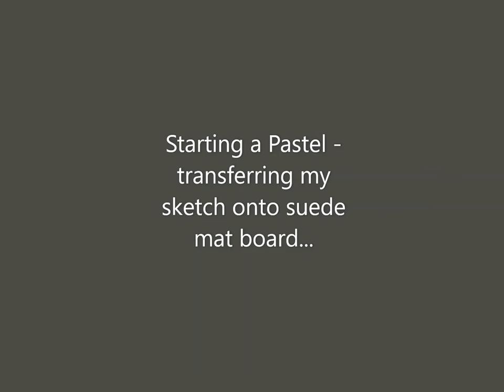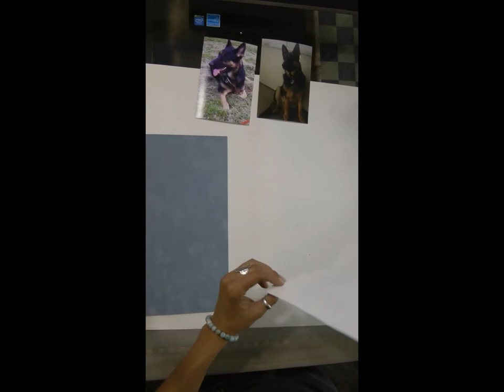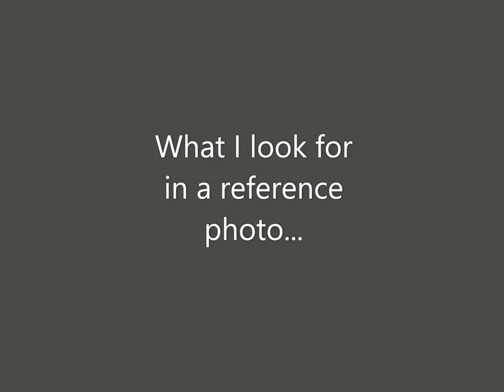Pastel Dog Portrait Demo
Hello! This video is sharing my process of creating a Pastel dog painting, start to finish, along with some helpful tips. Hope you enjoy! I would love to hear any questions or comments!